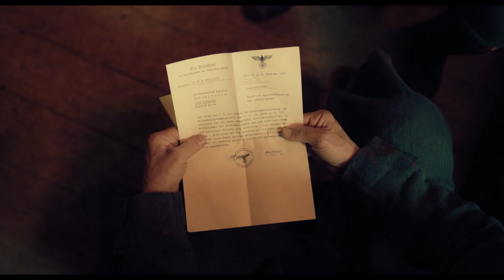GERMAN LESSON Trailer (English)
Germany, just after the Second World War. Siggi Jepsen (Tom Gronau), a young man in juvenile detention, must write an essay on “The Joys Of Duty” as part of his punishment. The topic overwhelms Siggi so much, he suffers at first from writer’s block. Once put in solitary confinement, he finds the clarity to recount his childhood during the war in a small north German village. His memories focus on his relationship with his father, Jens Ole Jepsen (Ulrich Noethen), a police officer of the village, and Max Ludwig Nansen (Tobias Moretti) a family friend and expressionist painter.

Jens dedicates himself totally and meticulously to the duties of his work: to enforce the will of the Nazi Party. More specifically: to enforce the ban on the possession and creation of all modern art. This directly affects Max, who resists, despite the dire consequences. enlist Siggi (Levi Eisenblätter) to help their differing agendas. Caught between his father’s loyalty to the laws of the Nazi Party and Max’s passion for expressionism, Siggi must choose between fitting in and resisting.